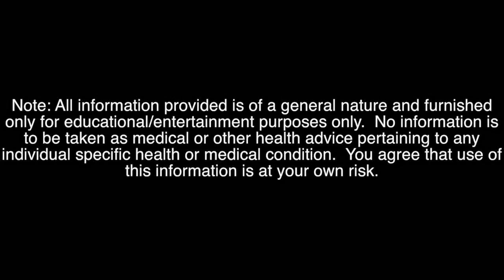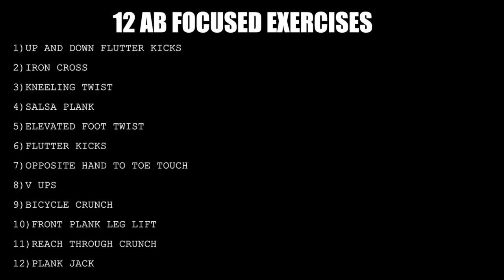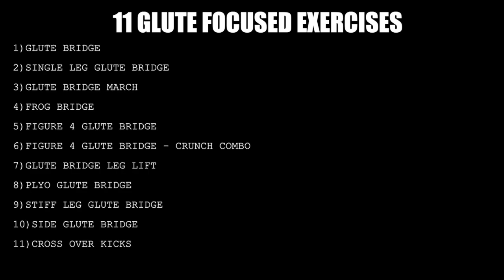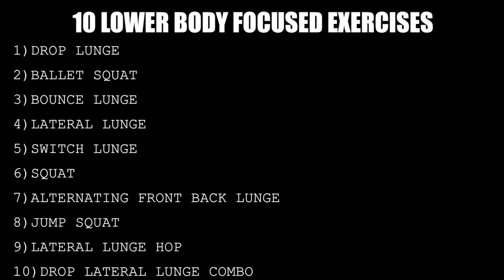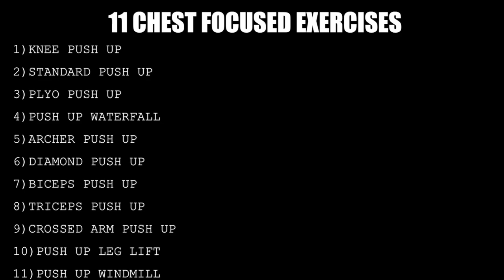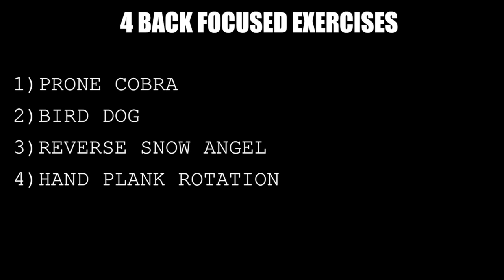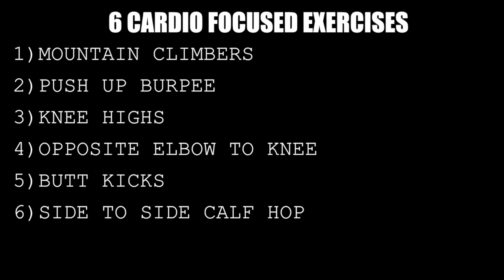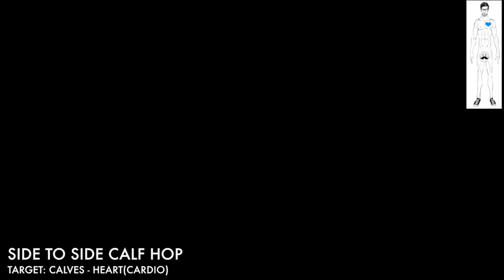63 BODY WEIGHT EXERCISES AND THE MUSCLES THEY TARGET - NO EQUIPMENT NEEDED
63 BODY WEIGHT EXERCISES AND THE MUSCLES THEY TARGET

OBLIQUE FOCUSED EXERCISES(0:31)
1)SIDE PLANK CRUNCH
2)SIDE PLANK
3)SIDE PLANK LEG LIFT
4)WIPERS
5)ADDUCTOR PLANK
6)PLANK UP
7)SIDE V UP

AB FOCUSED EXERCISES(4:10)
1)UP AND DOWN FLUTTER KICKS
2)IRON CROSS
3)KNEELING TWIST
4)SALSA PLANK
5)ELEVATED FOOT TWIST
6)FLUTTER KICKS
7)OPPOSITE HAND TO TOE TOUCH
8)V UPS
9)BICYCLE CRUNCH
10)FRONT PLANK LEG LIFT
11)REACH THROUGH CRUNCH
12)PLANK JACK

GLUTE FOCUSED EXERCISES(10:55)
1)GLUTE BRIDGE
2)SINGLE LEG GLUTE BRIDGE
3)GLUTE BRIDGE MARCH
4)FROG BRIDGE
5)FIGURE 4 GLUTE BRIDGE
6)FIGURE 4 GLUTE BRIDGE - CRUNCH COMBO
7)GLUTE BRIDGE LEG LIFT
8)PLYO GLUTE BRIDGE
9)STIFF LEG GLUTE BRIDGE
10)SIDE GLUTE BRIDGE
11)CROSS OVER KICKS

LOWER BODY FOCUSED EXERCISES(16:28)
1)DROP LUNGE
2)BALLET SQUAT
3)BOUNCE LUNGE
4)LATERAL LUNGE
5)SWITCH LUNGE
6)SQUAT
7)ALTERNATING FRONT BACK LUNGE
8)JUMP SQUAT
9)LATERAL LUNGE HOP
10)DROP LATERAL LUNGE COMBO

CHEST FOCUSED EXERCISES(21:21)
1)KNEE PUSH UP
2)STANDARD PUSH UP
3)PLYO PUSH UP
4)PUSH UP WATERFALL
5)ARCHER PUSH UP
6)DIAMOND PUSH UP
7)BICEPS PUSH UP
8)TRICEPS PUSH UP
9)CROSSED ARM PUSH UP
10)PUSH UP LEG LIFT
11)PUSH UP WINDMILL

SHOULDER FOCUSED EXERCISES(26:43)
1)PIKE PUSH UP
2)PLANK REAR DELT ROTATION

BACK FOCUSED EXERCISES(27:43)
1)PRONE COBRA
2)BIRD DOG
3)REVERSE SNOW ANGEL
4)HAND PLANK ROTATION

CARDIO FOCUSED EXERCISES(29:40)
1)MOUNTAIN CLIMBERS
2)PUSH UP BURPEE
3)KNEE HIGHS
4)OPPOSITE ELBOW TO KNEE
5)BUTT KICKS
6)SIDE TO SIDE CALF HOP